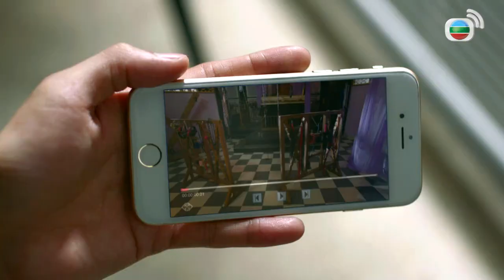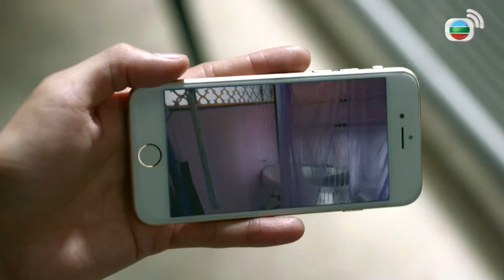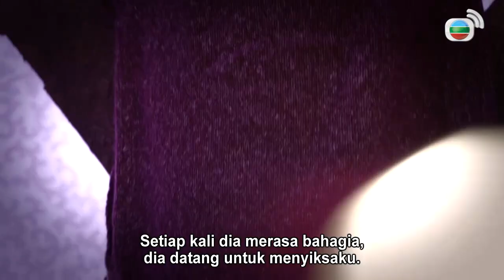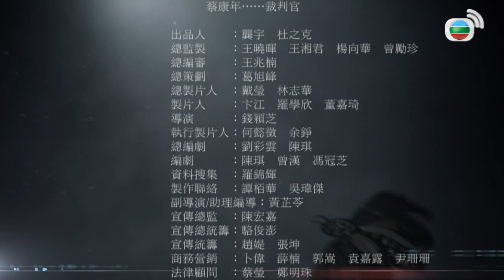Ahli Hukum l Legal Mavericks l EP.4 l TVB Indonesia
Sejak kehilangan penglihatannya dalam kecelakaan, Man Sun-Hop (Vincent Wong) terus-menerus dilecehkan dan dihina. Tapi sebaliknya, berkat tekad dan ketekunannya yang begitu kuat dia memenuhi syarat sebagai pengacara. Dia juga cerdas sehingga mendapatkan status Ksatria Hukum Buta dalam profesi hukum. Namun, tidak ada yang benar-benar tahu karakter aslinya. Untungnya, Kuk Yat-Ha (Owen Cheung), teman sekamarnya yang juga detektif swasta, beserta Chiu Ching-Mui (Sisley Choi), eksekutif hukum wanita dengan koneksi para mafia, adalah dua temannya yang selalu bisa diandalkan. Ketiganya dikenal sebagai Pejuang Tiga Pedang yang tidak pernah tunduk pada kekuasaan dan selalu siap untuk mencari keadilan bagi mereka yang kurang mampu. Gaya provokatif Sun-Hop telah memikat hakim wanita bernama Wong Lai-Fan (Ali Lee), yang tidak bisa mengendalikan perasaan asmara padanya. Bertambah menjadi empat orang, nasib mereka berubah saat menangani kasus hukum yang menantang. Kemunculan kembali ayah Sun-Hop dan Tai Tin-Yan (Tracy Chu), temannya di perguruan tinggi, semakin memperumit situasi, yang memungkinkan Sun-Hop tidak dapat mengungkap kasus tersebut dengan penguasaan hukumnya.

Produser Eksekutif                                 Lam Chi Wah
Penulis Naskah                                       Lau Choi Wan
                                                                  Chan Kei
                                                                  Lee Yee Wah
Pemeran                                                  Vincent Wong
                                                                  Sisley Choi
                                                                  Ali Lee
                                                                  Owen Cheung
                                                                  Pal Sinn
                                                                  Tracy Chu
                                                                  Gilbert Lam
                                                                  Toby Chan